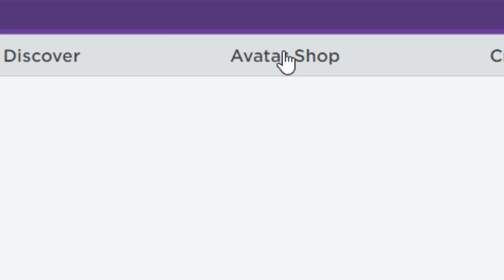OMG ROBLOX MADE NEW FREE ITEMS??? 😱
IB: @luvxshineofficial @Gunslaya @iDatchy- @NotAmberRoblox- @kracmarr